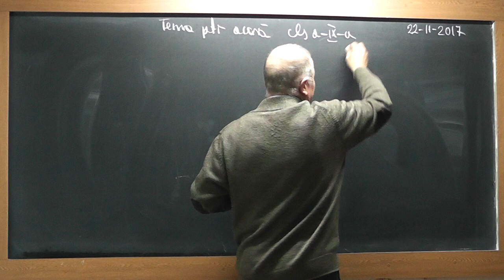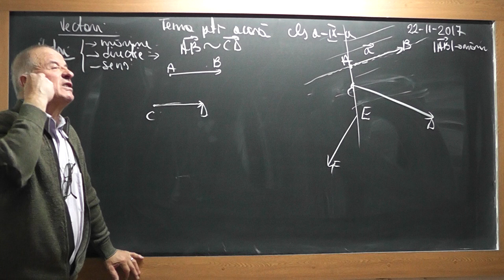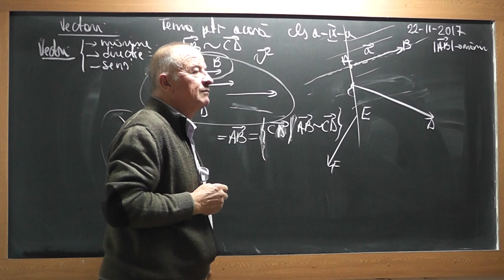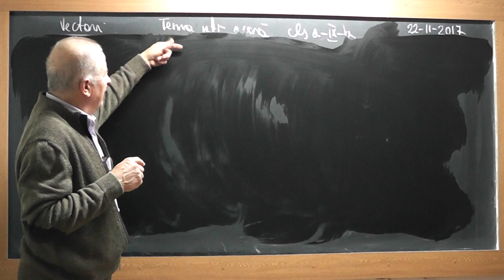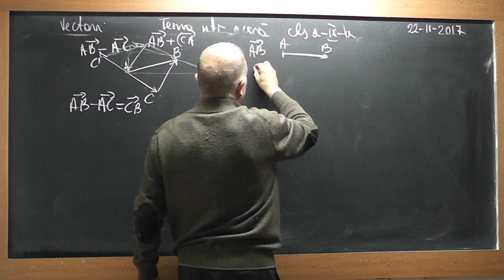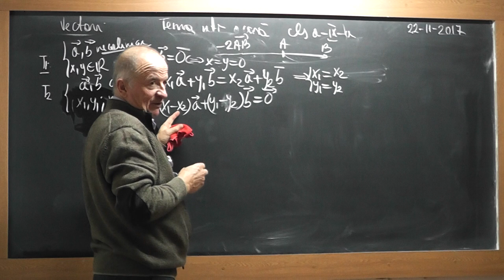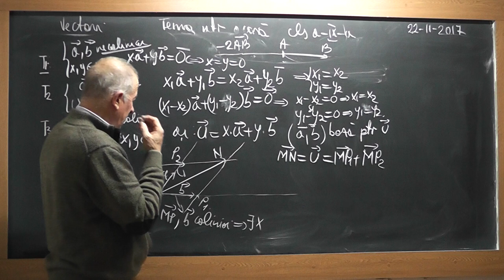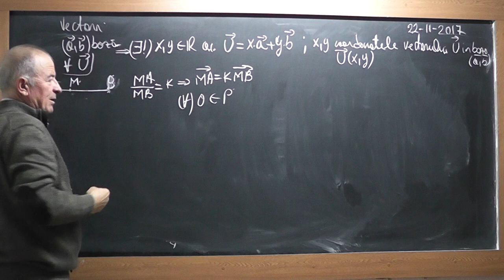1/4 Lectia 1638 - Clasa 9 - Operatii cu vectori Vector liber Vector de pozitie Probleme de geometrie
Aceste lectii sunt SUSTINUTE de VOI si daca va sunt utile, as aprecia un Like, Share, Comment - In aceasta lectie de matematica pe care o puteti vedea in direct si pe ne ocupam de tema pentru acasa la clasa a IX-a. Din cuprins: Operatii cu vectori, Vector liber, Vector de pozitie, Rezolvam diferite probleme de geometrie folosind vectorii.
- VIDEO MATEMATICA cu Proful Online sau cautati pe Google: profu online Ioan Ursu